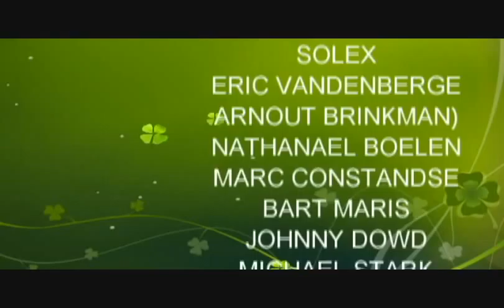BEUKORKEST 2011 Part 6 - IS IT LOVE?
Get your hankies out!  See the Beukorkest members up close, Rik van Iersel's labor of love has yielded this lovely fruit!  He must be proud!   Enjoy the marvelous photography of Teun Jansen.  Video & selected snapshots by Truus de Groot.  Endorsed by Telly Savalas